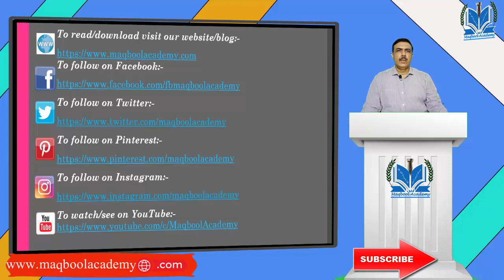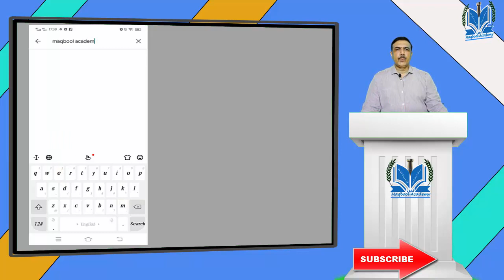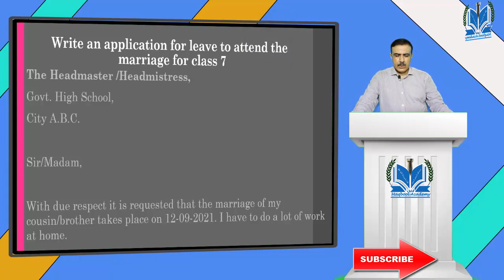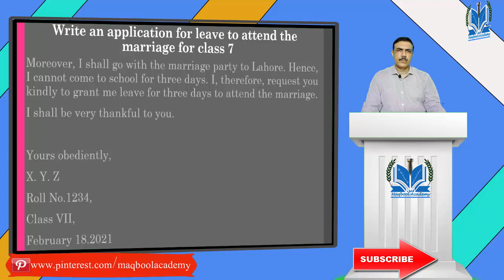Write an application for leave to attend the marriage for class 7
This lecture is according to the Punjab text board for quality education. Care must be taken in to make it precise and accurate according to the prevailing syllabus. This was written to provide free education platform for the students for those who can't afford. Only for a noble cause. This is for secondary education class. Any typo graphical error/omission is forgiven and may please be rectified accordingly and when notify us. We will re-upload the said file with correction on our blog. We are in growing stage, By the Grace of God we will succeed to provide best educational platform. To follow on Facebook please Essay on Minar e Pakistan for Class 7. Essay on my school for 7th class Essay the Cow for 7th Class Essay my best friend for class7 Essay the Horse for 7th Class. Essay the Dog in English for 7th class Essay my best teacher in English for 7th Class. How to write a letter in English for class 9. Write a letter to your mother about the test you have just taken for 9th class. To read/download write a letter to your mother about the test you have just taken Write a letter to your sister congratulating her on her success in exam. Write a letter to your father asking him about the health of your mother (Class 9th) to download/READ Write a letter to you father requesting him to send you some extra funds for payment of hostel dues Click below to down load pdf To Read/download the Story “the Jester and the King” Story the boy who cried “wolf” Story Haste Makes Waste for 9th Class Story the Clever Cat and Vain Fox Story A friend in need is a friend in deed To read story a big reward please To follow us our You Tube Chanel Please To read the essay on Health please To read the essay on Health please To read/download essay on boys scout please To Read the Essay on Television please We pray for your success in future. Best regards:- Maqbool Academy